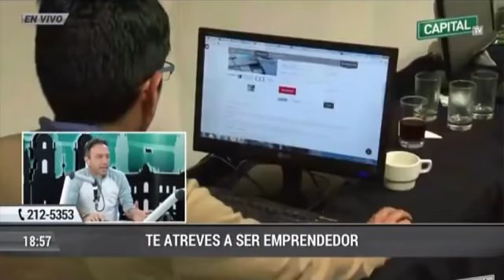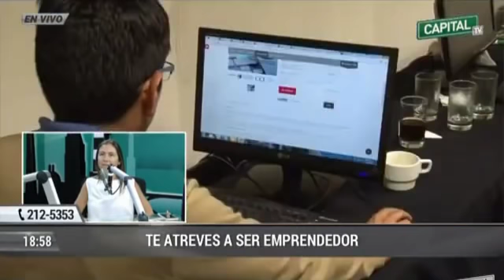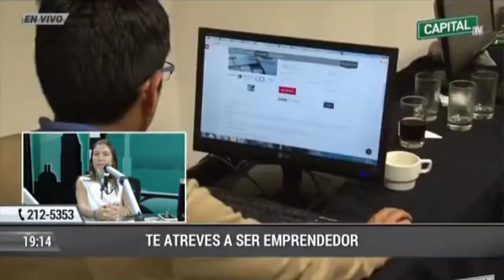Los Emprendedores | Programa radial: Carlos Galdós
Invitada: Carla Devoto, especialista en temas laborales
Medio: Capital TV
Lima, Perú